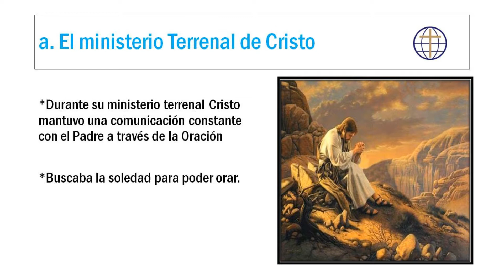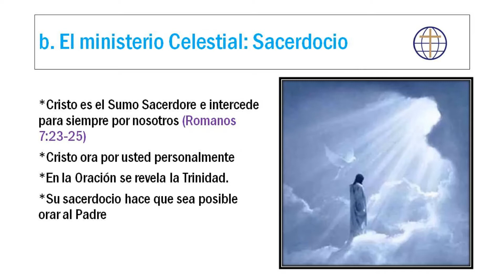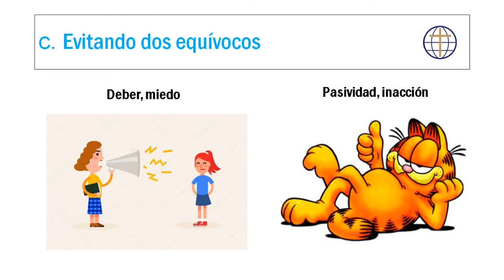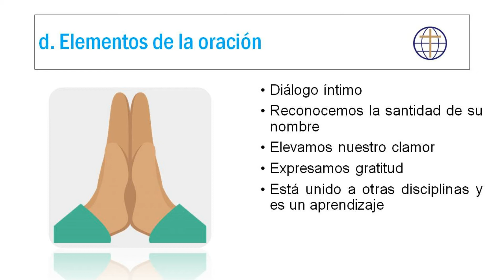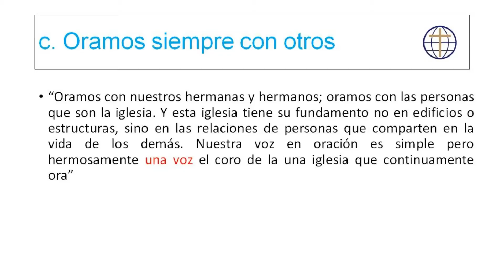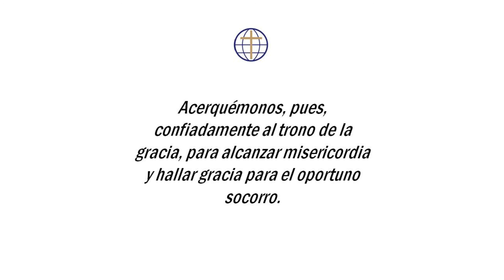De Rodillas Ante Nuestro Dios - CGI Bogotá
Mensaje por : Andrés Barrero